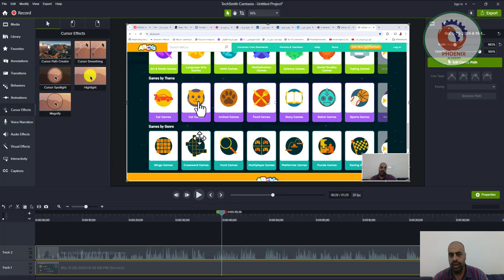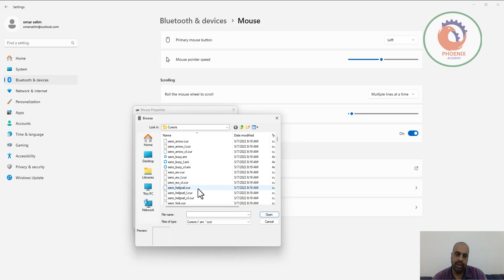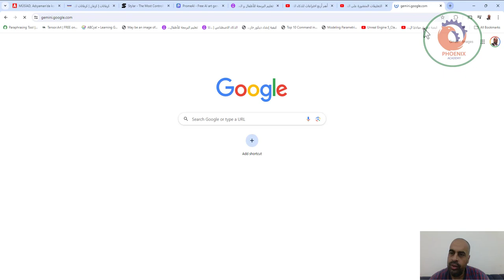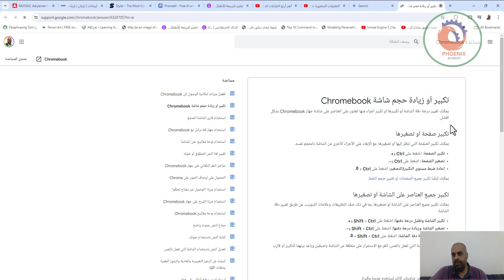اسم البرنامج المكبرة لشارة الماوس تكبير حجم مؤشر الماوس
لا يوجد برنامج واحد محدد لتكبير سهم الماوس، لكن هناك العديد من الطرق لتحقيق ذلك، إليك بعض الخيارات:

**1. إعدادات نظام التشغيل:**

* **ويندوز:**
    * افتح "إعدادات" (Settings).
    * إذهب إلى "إمكانية الوصول" (Accessibility).
    * إختر "المؤشر" (Pointer).
    * تحت "حجم المؤشر" (Pointer size)، يمكنك تحريك شريط التمرير لتكبير أو تصغير سهم الماوس.

* **ماك:**
    * إفتح "تفضيلات النظام" (System Preferences).
    * إختر "الماوس" (Mouse).
    * تحت "ظهور" (Appearance)،  يمكنك تحريك شريط التمرير "حجم المؤشر" (Pointer size) لتكبير أو تصغير سهم الماوس.

* **لينكس:**
    تختلف طريقة تكبير سهم الماوس على إصدارات لينكس المختلفة، لكن بشكل عام، يمكنك البحث عن "إعدادات الماوس" أو "إمكانية الوصول" في قائمة إعدادات نظامك.

**2. برامج مساعدة خارجية:**

* **ZoomIt:** برنامج مجاني يسمح لك بتكبير أي جزء من الشاشة، بما في ذلك سهم الماوس.
* **Magnifier Plus:** برنامج آخر مجاني لتكبير الشاشة مع ميزات إضافية مثل تكبير سهم الماوس.
* **Windows Magnifier:** أداة مدمجة في نظام التشغيل ويندوز لتكبير الشاشة، بما في ذلك سهم الماوس.

**3. إعدادات الماوس:**

* بعض أزرار الماوس قابلة للبرمجة لتكبير الشاشة أو تكبير سهم الماوس. راجع دليل المستخدم الخاص بالماوس لمعرفة المزيد عن هذه الميزة.

**4. أدوات مساعدة للمكفوفين:**

* توفر بعض أدوات مساعدة المكفوفين، مثل قارئ الشاشة، خيارات لتكبير سهم الماوس.

يعتمد أفضل خيار لك على احتياجاتك ونظام التشغيل الذي تستخدمه. جرب بعض الخيارات المختلفة لمعرفة ما يناسبك.

**ملاحظة:**

* قد تؤثر بعض برامج تكبير الشاشة على أداء الكمبيوتر، خاصةً إذا كان لديك جهاز كمبيوتر قديم.

هل لديك أي أسئلة أخرى؟

❤️ روابط التواصل
✅ انستجرام